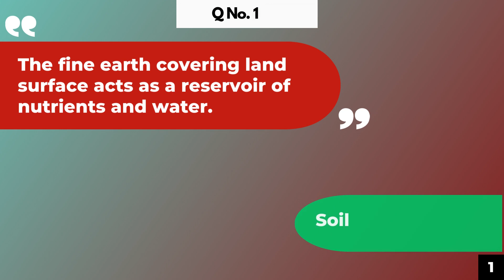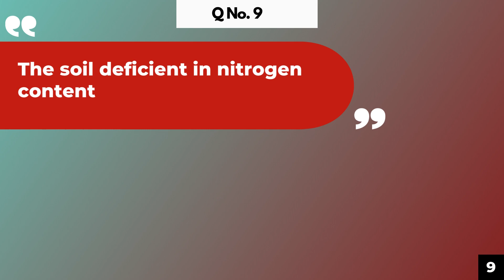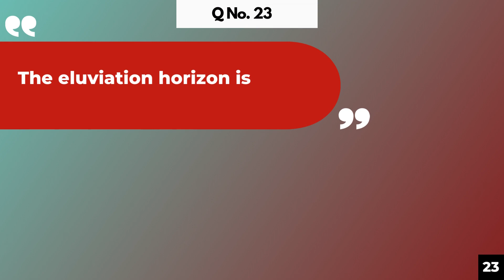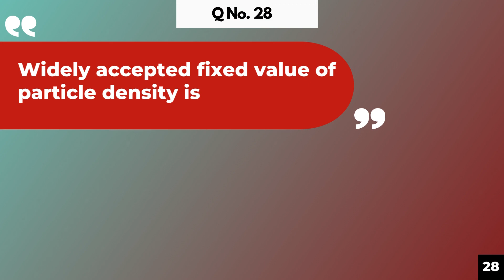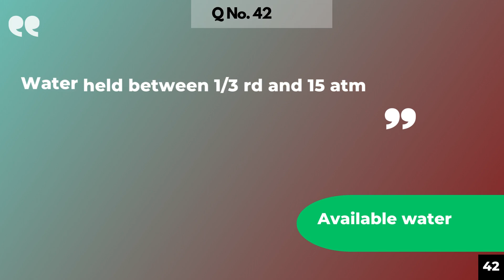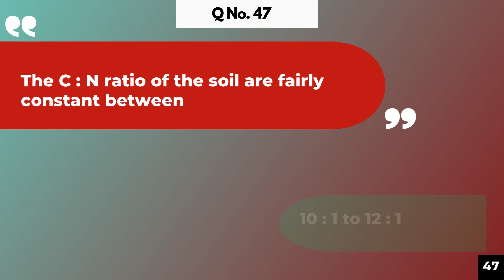माटो विज्ञान (Soil Science)का ५० प्रश्नहरु| krishi loksewa tayari in nepal | krishi loksewa question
We have prepared 50 MCQs that can be asked in future examinations. You can easily Crack the Msc ag entrance exam question paper and Krishi Loksewa Examination through this video.
Krishi loksewa questions are important if you are a agriculture student. Or if you are preparing agronomy for you master education then agronomy loksewa question can crack your entrance examination.

माटो विज्ञान (Soil Science)का ५० प्रश्नहरु are really important question that help in krishi loksewa tayari in nepal.

iv) Lok-sewa
Hope these krishi loksewa question helps you to crack krishi loksewa aayog.